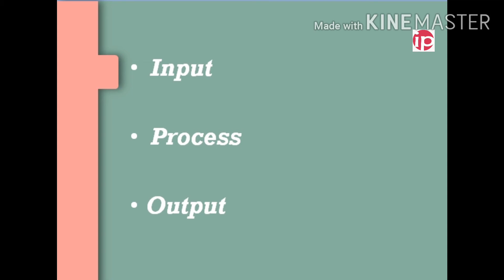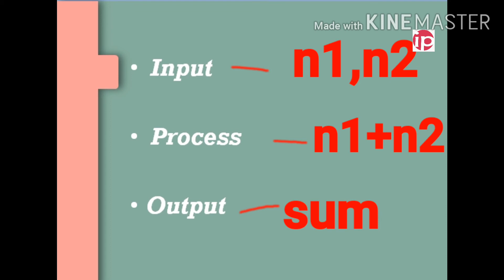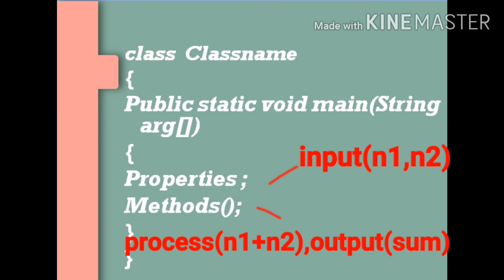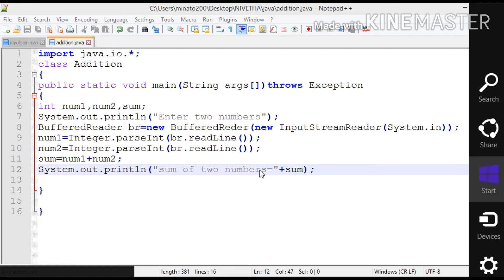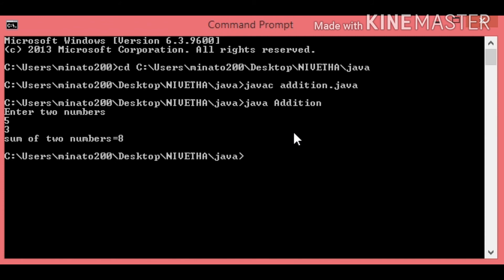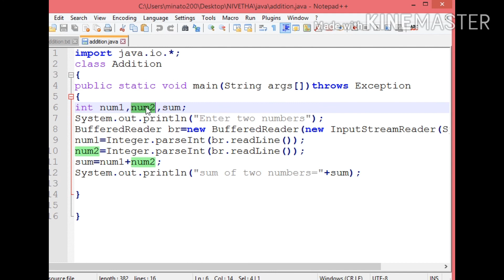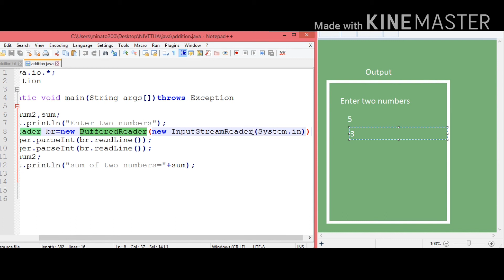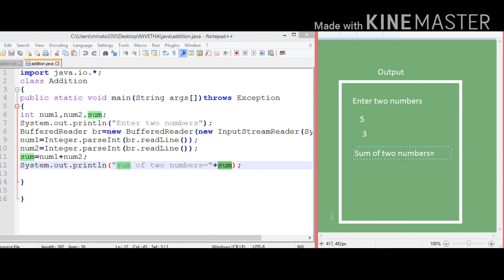java | Addition of two numbers | Tamil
Addition of two numbers using java. In this program, we get the input values from user using Buffered Reader class.